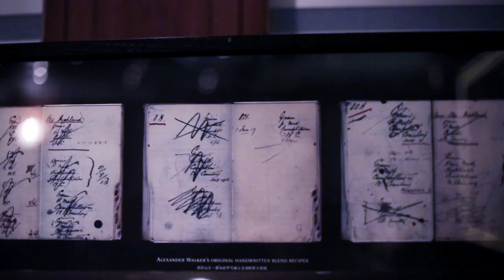Johnnie Walker Blue Label Voyage 90 sec Final